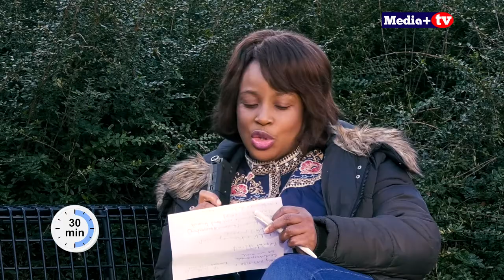30 minutes avec Mitshi Mitshimini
Une émission de MEDIA+ TELEVISION